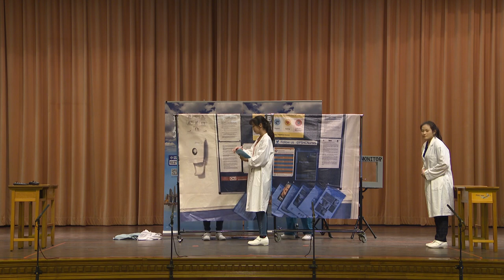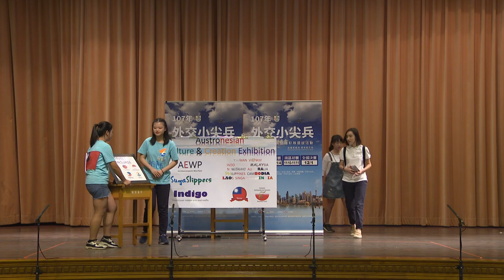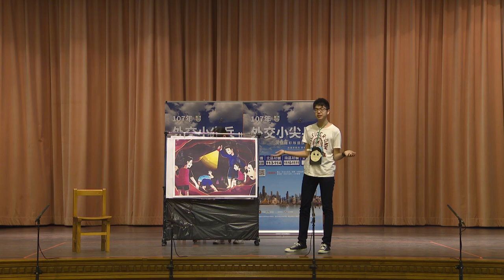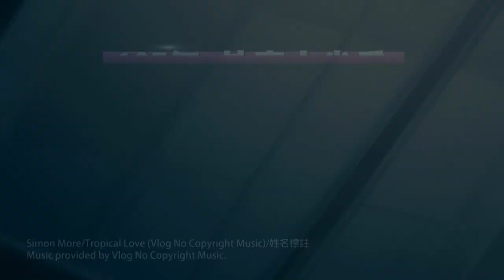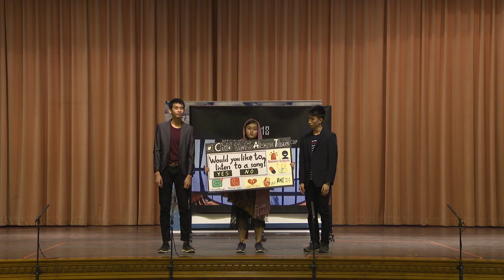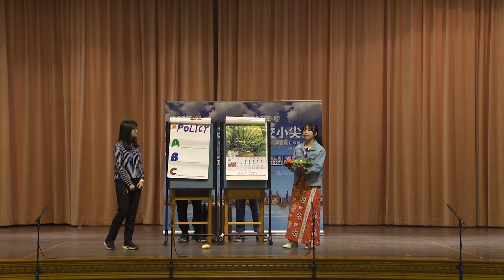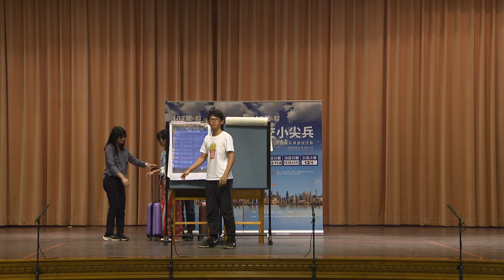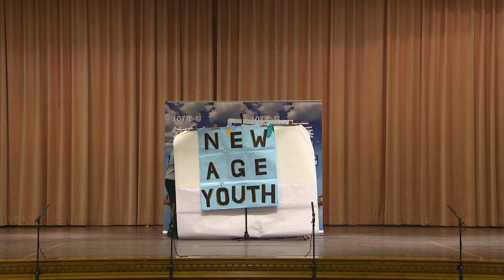107年外交小尖兵中區初賽團體表演2